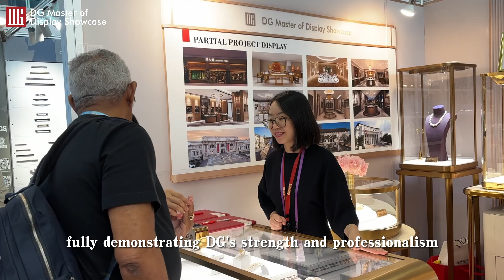Why was DG's booth the center of attention at the Canton Fair?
Within the limited space, DG carefully designed the layout and lighting of the showcase,creating a high-end and exquisite display space that attracted a large number of matching customer groups. During the exhibition, DG's team members were always full of enthusiasm, patiently answering every visitor's questions and providing professional advice and solutions, fully demonstrating DG's strength and professionalism in the field of showcase and enhancing mutual trust. DG sincerely invites you to visit our booth 9.3K39 , to witness the latest design achievements of DG.